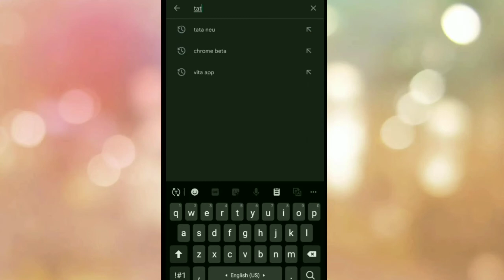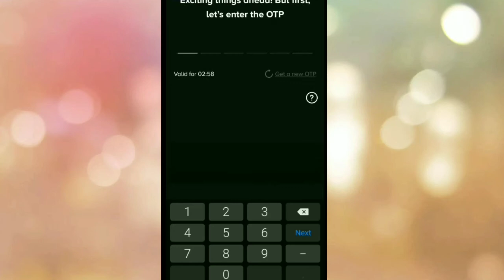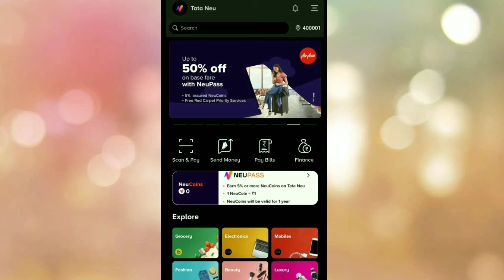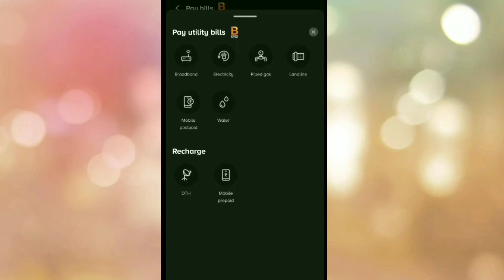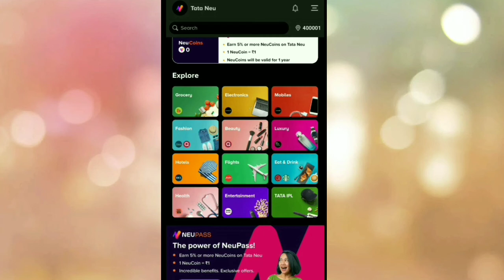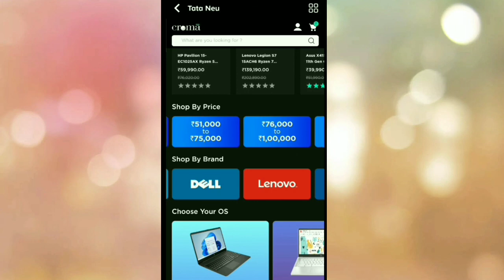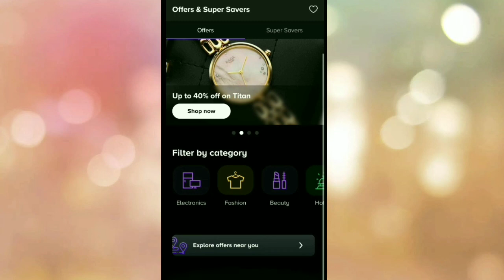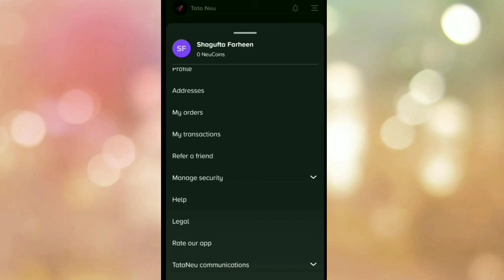Tata neu ! Tata neu app ! Tata neu app review ! How to use tata neu app ! Tata UBI Digital PAYMENTS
Videos related tag:
Tata neu घर के किराने से लेकर हवाई, जहाज की टिकट चुटकियों में बुक कराएगा ये 'न्यू' App,
TATA NEU app officially launched,
Review in hindi टाटा न्यू ऐप, tataneu review 🚀🚀,
Tata Neu App Launch,
Tata Super App Latest News,
 Tata Super App Launch,
Tata Neu Latest News,
TATA NEU App is Finally Launched,
Let's Check This Top Features & Offers,
Tata new referral,
tata new refer and earn,
 tata neu,
best earning app,
what is tata neu app,
tata super app review,
tata neu in ipl
 tata new app features
hindi,